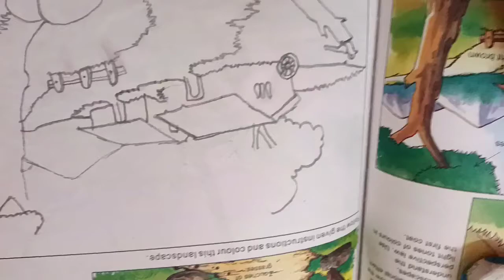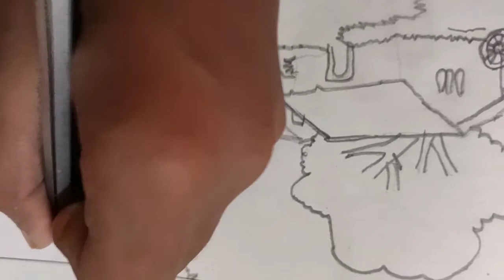HOW TO DRAW A BEAUTIFUL SENNERY